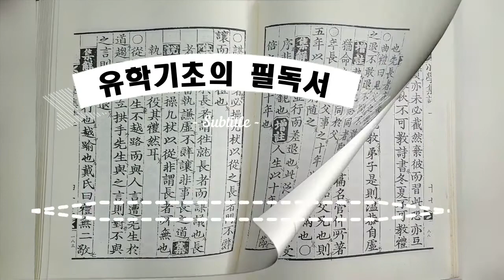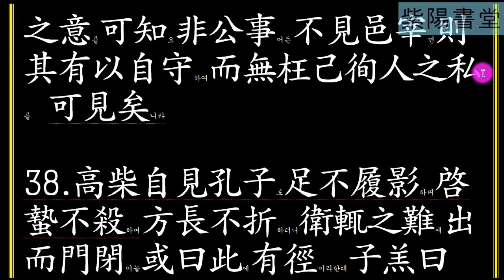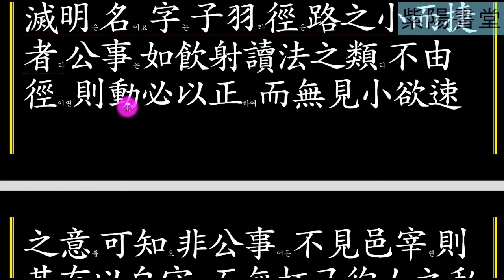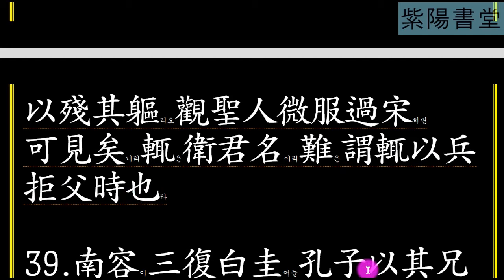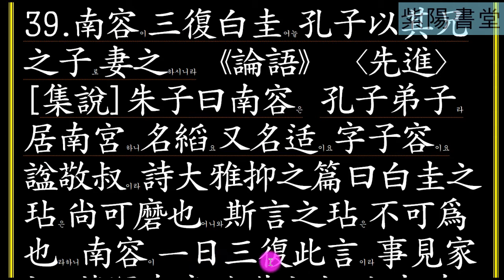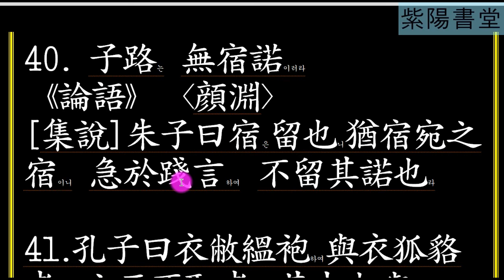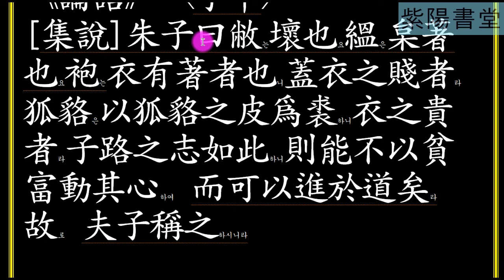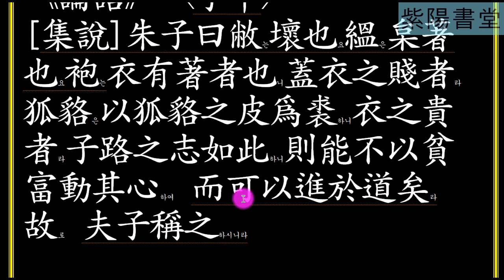소학집주55 (稽古敬身) 백이는 눈으로는 나쁜것을 보지않았고, 귀로는 나쁜 소리를 듣진 않았다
稽古敬身자신의 몸을 공경히 해야 한다.
군자는 지름길로 가지않고, 군자는 구멍으로 나가지 않는다.

시경 서경 역경 예기 춘추 효경 대학 논어 맹자 중용 소아 대아 국풍 홀기 창홀 성독 강독 소학 천자문 사자소학 고문진보후집 고문진보전집 시경집주 소학집주 내고향진주 진주향교 유교대학 유학의길을찾아서 儒學 공자 맹자 장자 노자 순자 주재 장재횡거 한유 백거이 이백 백거이 두보 두목 정호 정이 정명도 정이천 심경부주 심경 진덕수 정민정 허인길 허인향 영상녹화 허인향#영상편집 허인향 자료출처 : 한국고전번역워DB. 동양고전종합DB 한국고전번역원.